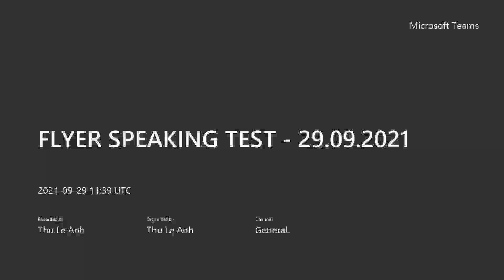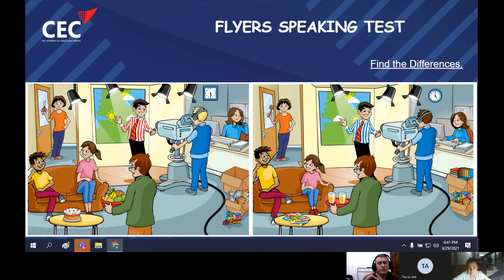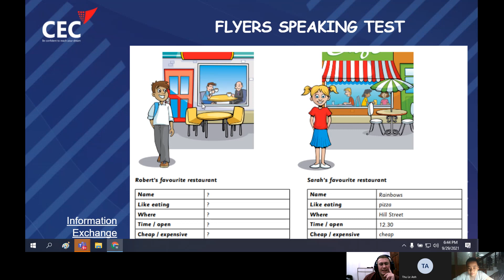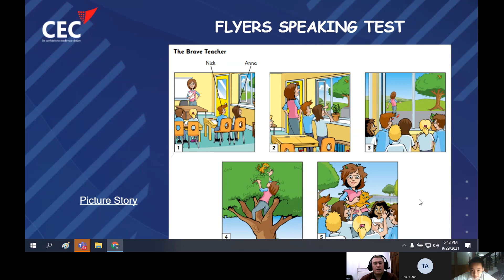CEC | Flyers Speaking Test | Phạm Tuấn Dũng | Discover 2P